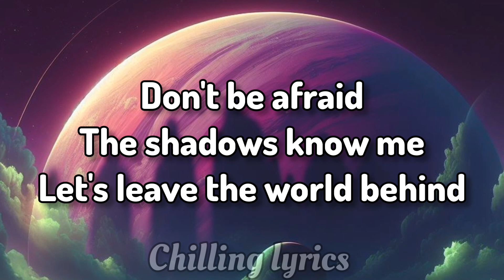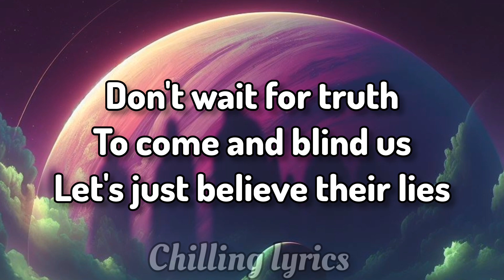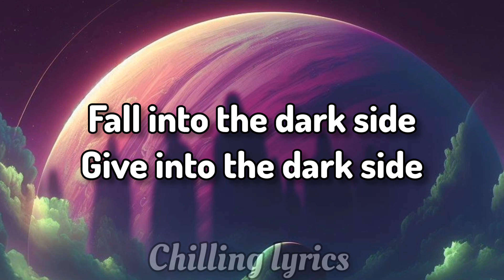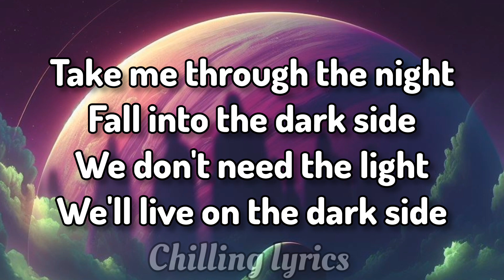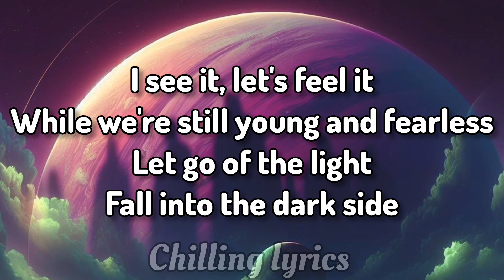Alan Walker - Darkside. Song (lyrics)